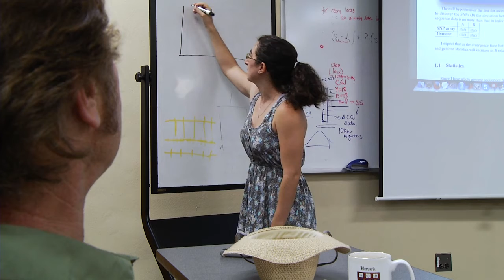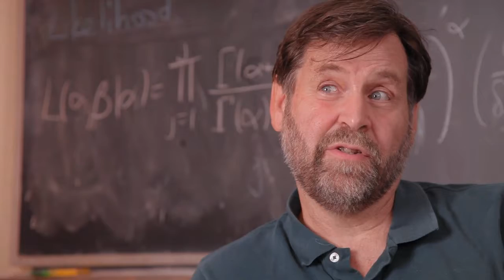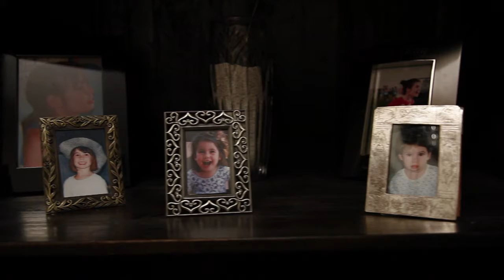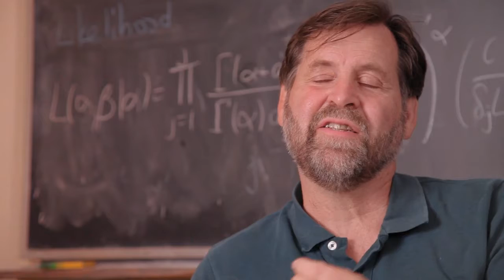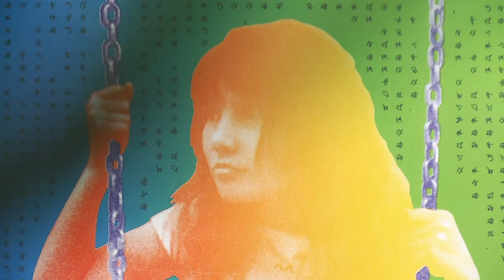The Gene Detective's Journey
University of Arizona geneticist Michael Hammer takes his research in a new direction -- in search of the cause of his daughter's disorder.